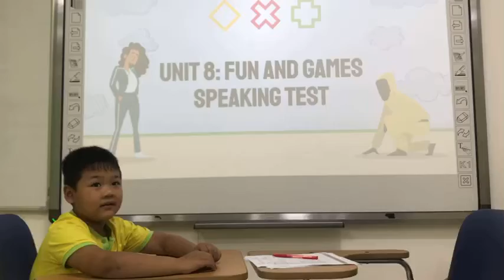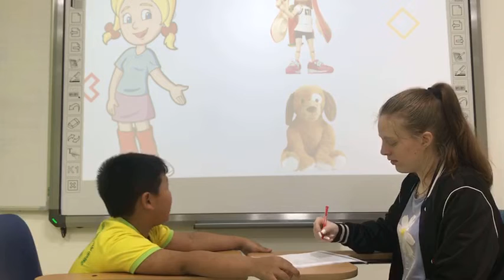Eric BE1 U8 TOYS